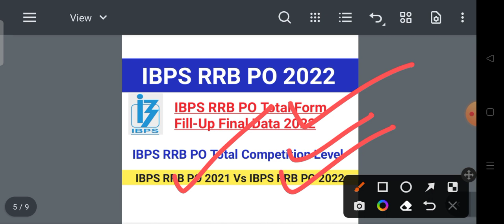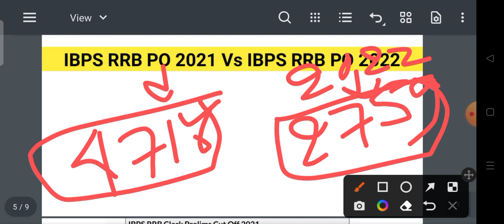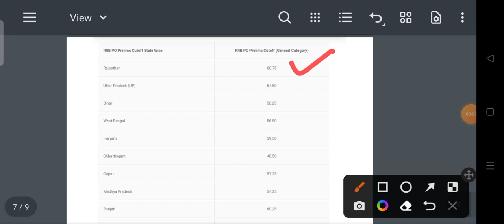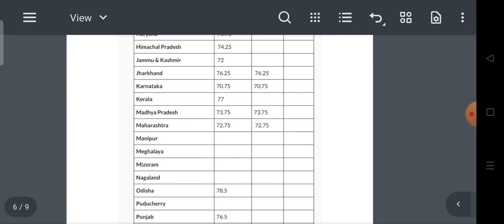IBPS RRB PO Total Form Fill Up Final Data 2022|IBPS RRB PO Expected Cutoff 2022